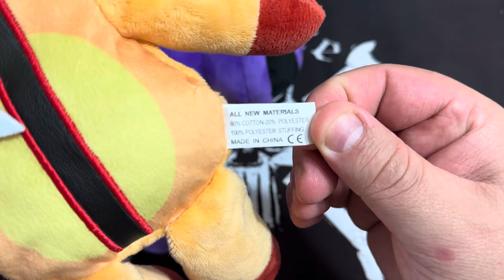Abrindo a Pelúcia do Catnap e Dogday da China | AliExpress